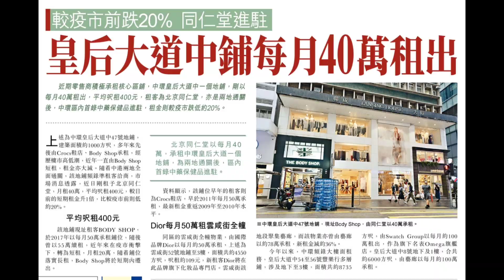今日新聞：第4041成交，北京同仁堂月40萬租 Body Shop 中環舖！建築1000呎，升100%！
北京同仁堂月40萬租 Body Shop 中環舖！ 第4042成交，皇后大道中鋪每月40萬租出 較疫市前跌20% 同仁堂進駐 星島

　　近期零售商積極承租核心區鋪，中環皇后大道中一個地鋪，剛以每月40萬租出，平均呎租400元，租客為北京同仁堂，亦是兩地通關後，中環區內首錄中藥保健品進駐，租金則較疫市跌低約20%。

上述為中環皇后大道中47號地鋪，建築面積約1000方呎，多年來先後由Crocs鞋店、Body Shop承租，經歷樓市高低潮，近年一直由Body Shop短租，租金亦大減。隨着中港兩地全面通關，該地鋪頻錄準租客洽商，市場消息透露，近日剛租予北京同仁堂，月租40萬，平均呎租400元，較目前的短期租金升1倍，比較疫市前則低約20%。

平均呎租400元

　　該地鋪現址租客BODY SHOP，於2017年以每月50萬承租鋪位，隨後曾以55萬續租，近年來在疫市衝擊下，轉為短租，月租20萬，隨着鋪位落實長租，Body Shop將於短期內遷出。

　　資料顯示，該鋪位早年的租客則為Crocs鞋店，早於2011年每月50萬承租，最新租金重返2009年至2010年水平。

Dior每月50萬租雲咸街全幢

　　同區的雲咸街全幢物業，由國際品牌Dior以每月約50萬承租，上述為雲咸街52號地鋪至3樓，面積共約4550方呎，呎租約109元，新租客Dior將在此品牌旗下化妝品專門店。雲咸街該地段聚集藝廊，而該物業亦曾由藝廊以約78萬承租，新租金減約36%。

　　今年以來，中環頻錄大樓面租務，皇后大道中54至56號豐樂行多層鋪，涉及地下至3樓，面積共約8735方呎，由Swatch Group以每月約100萬租出，作為旗下名表Omega旗艦店。皇后大道中8號地下及1樓，合共約6000方呎，由藝廊以每月約100萬承租。

　　北京同仁堂以每月40萬，承租中環皇后大道一個地鋪，為兩地通關後，區內首錄中藥保健品進駐。

買舖租舖，記住搵我😃 李根興

《盛滙商舖增值基金》自2019年8月推出以來，現已集資港幣10億，目標集資港幣20億封頂。基金每季集資，最低投資金額港幣300萬起，基金只限專業投資者參與 (依香港證券及期貨條例定義，持有不少於港元800萬或等值的流動資產人士或公司) 。成立以來，已買入86間街舖（港幣13.6億），賣出當中43間（港幣8.04億），100%獲利。有興趣了解更多，可聯絡 Vivian 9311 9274 ，Marc 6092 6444，Joe 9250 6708，Desmond 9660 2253，Ashley 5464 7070，Cherry 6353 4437。公司 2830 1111

邀請李根興私人分享更多買舖／創業心得，或收到即時商舖資訊，可直接 whatsapp 聯絡李根興 Edwin (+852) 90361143 或致電 （+852） 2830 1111。

盛滙商舖基金 Bridgeway 盛滙商舖基金管理有限公司(盛滙)是香港首間證監會持牌專的香港商舖基金管理公司 (BBL 650)。
- 盛滙自首隻商舖基金2016年推出以來，已成功買入112間街舖 (港幣18.02億)，賣出當中61間 (港幣11.21億)，按宗數全港第一，涉資港幣29.23億。基金長遠目標買入香港1000間街舖增值。
- 自2009年，盛滙創辦人李根興個人及基金已買入140間街舖。